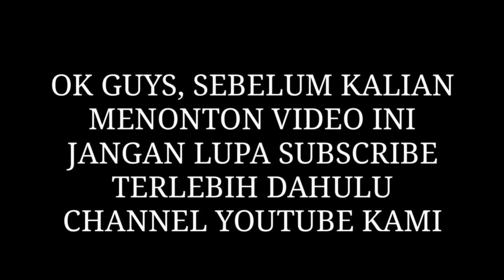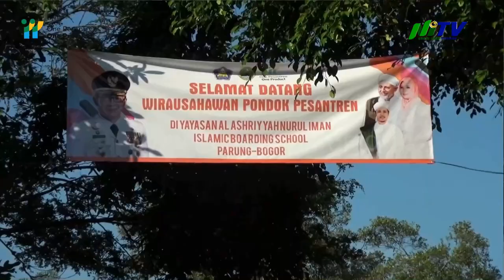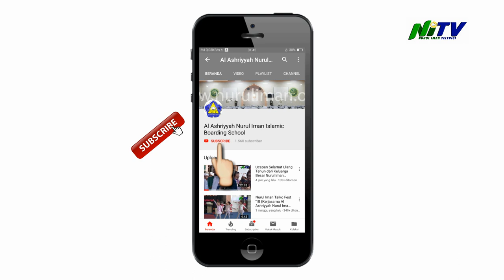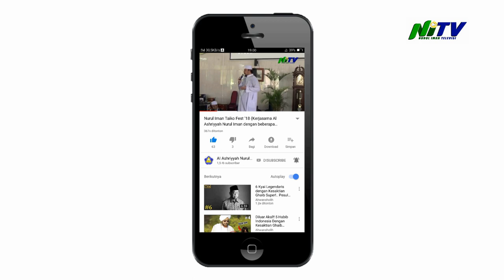Kolase dan Video Testimoni OPOP 2020 Yayasan Al Ashriyyah Nurul Iman Islamic Boarding School.